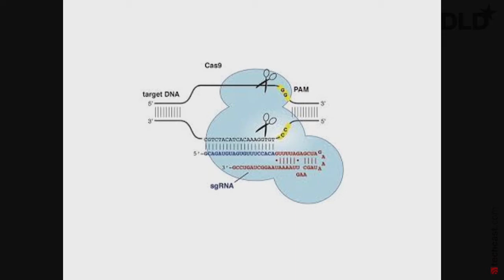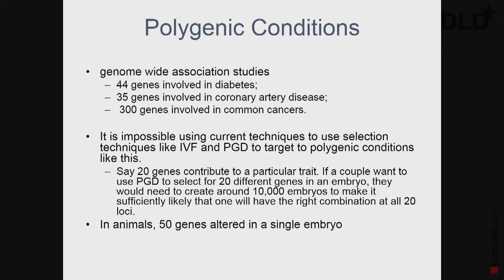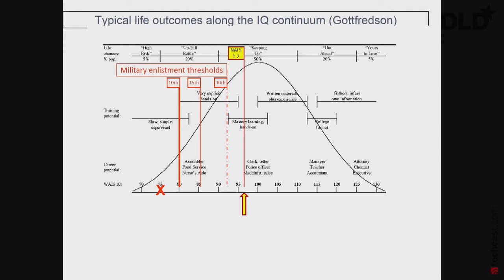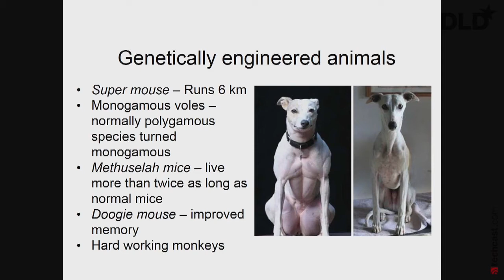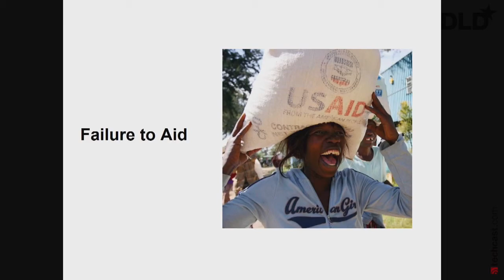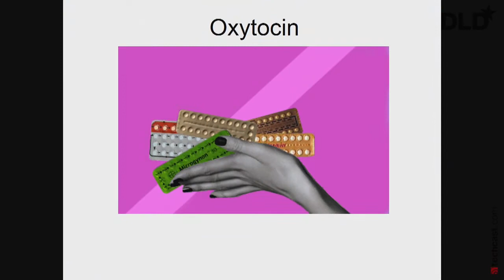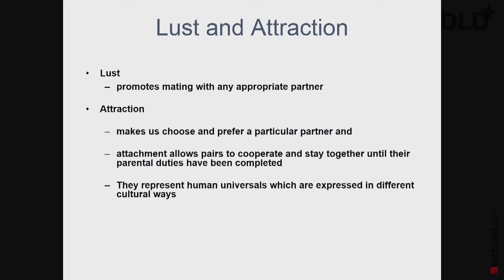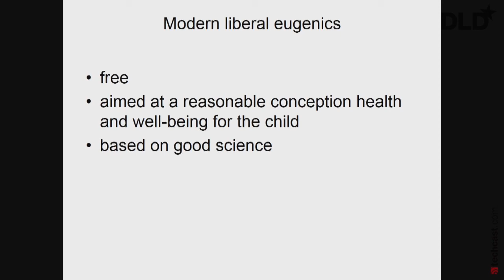Designing Life: The Genomic Revolution (Julian Savulescu, Oxford Uehiro Centre) | DLD17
Julian Savulescu,
Oxford Uehiro Centre for Practical Ethics

In this speech, Julian Savulescu, will cover the controversial subject gene editing and describe what genetic selection of embryos involves. This technology enables us to radically improve health, cure gene disorders and even attack aging. Savulescu will also talk about the ethical and moral questions that arise with the improving of gene technology